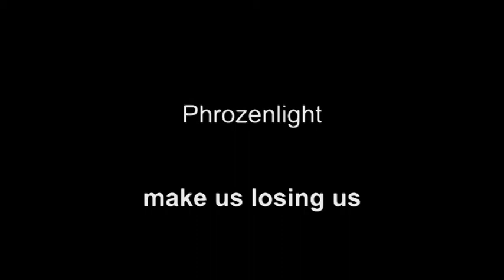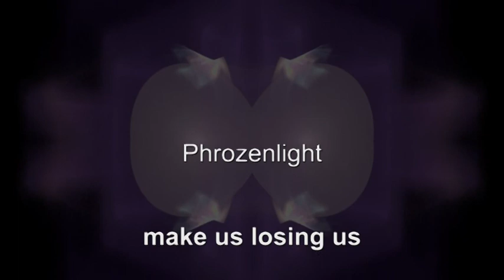Phrozenlight - make us losing us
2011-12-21 make us losing us